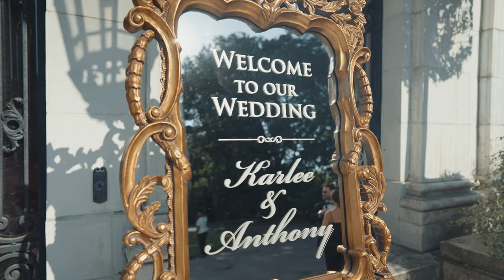Gatsby Themed Newport Wedding Video 😍😍 Rosecliff Mansion Wedding Video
Watch as Karlee & Tony exchange vows at the stunning & historic St. Marys Church in Newport, Rhode Island. The same historic halls where US president John F. Kennedy married Jackie in 1953. They then host their closest friends & family at the historic Rosecliff Mansion on Bellvue Avenue in historic Newport, Rhode island for a great gatsby themed event. An  unforgettable & incredibly styled event that we had the honor of capturing.

Interested in having us capture your wedding day? Get in touch with us at our contact page here: